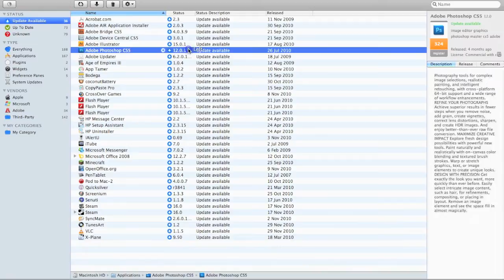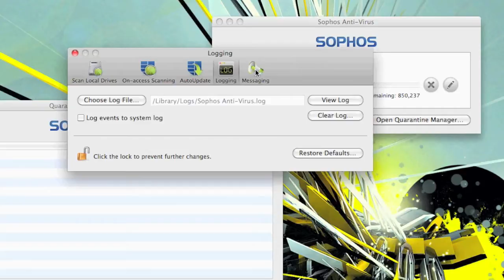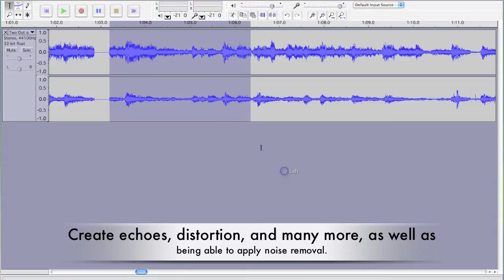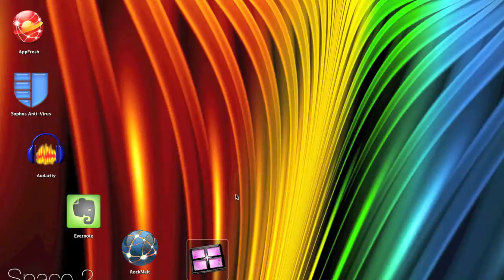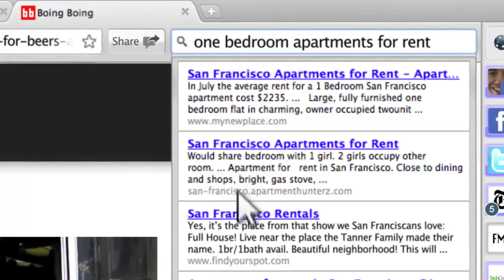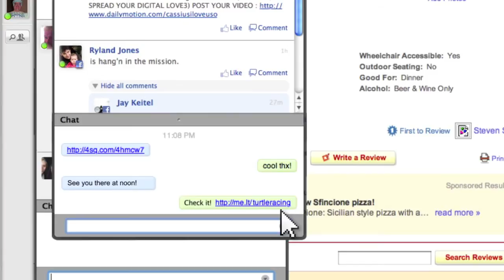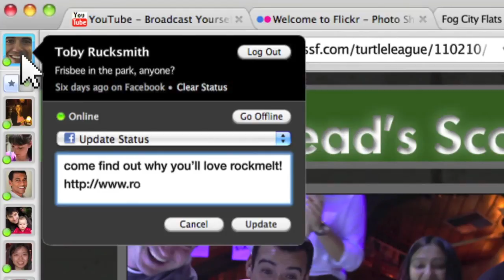Mac Apps 2011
- The Best Free Mac Apps 2011 - For links to download all of the applications and for the latest news on technology and software, including the rockmelt review. This video shows the best mac apps for 2011 for mac users. Best mac apps 2011.
Also another place to view a great rockmelt review.